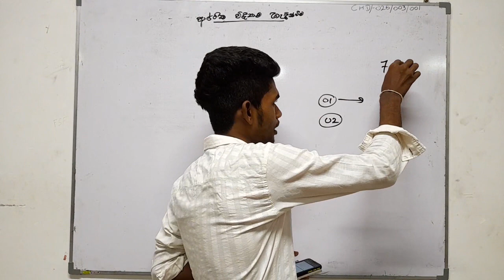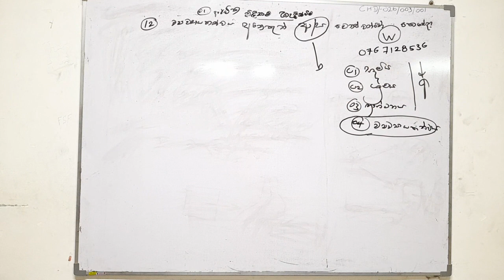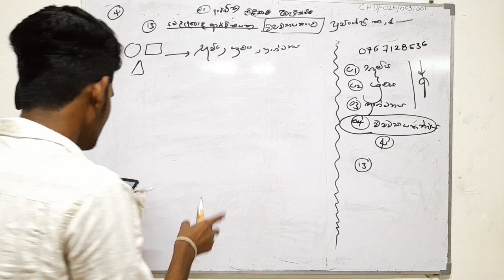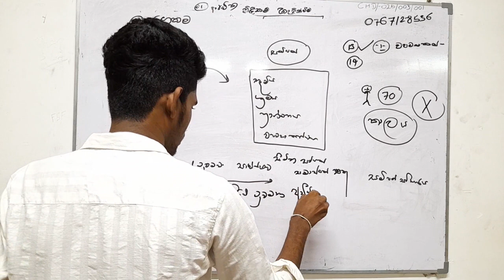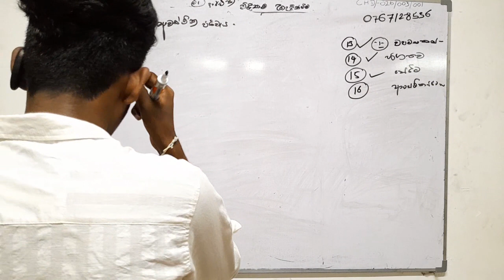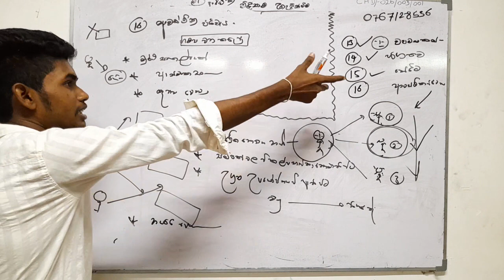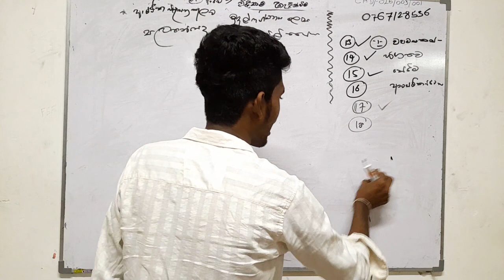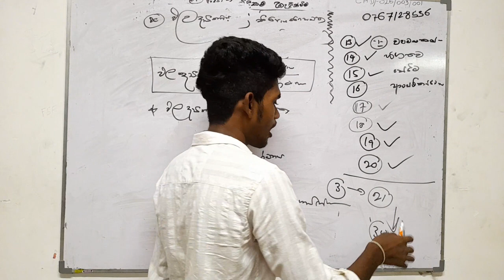ආර්ථික විද්‍යාව හැදින්වීම | පළමුවන පාඩම - Part 2 | Economics | ISHARA CHATHURANGA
අපගේ YouTube නාලිකාව වෙත ඔබව සාදරයෙන් පිළිගනිමු, එහිදී අපි ආර්ථික විද්‍යාවේ සිත් ඇදගන්නාසුළු ලෝකයට පිවිසෙමු! මෙම වීඩියෝවෙන්, අපි ඔබට ආර්ථික විද්‍යාවේ මූලික සංකල්ප සහ මූලධර්ම පිළිබඳ සවිස්තරාත්මක හැඳින්වීමක් ලබා දෙන්නෙමු. ඔබ ඔබේ විභාග සමත් වීමට අපේක්ෂා කරන ශිෂ්‍යයෙක් හෝ අපගේ ගෝලීය ආර්ථිකය හැඩගස්වන බලවේගයන් තේරුම් ගැනීමට උනන්දුවක් දක්වන අයෙකු වුවද, මෙම පාඩම ඔබට පරිපූර්ණයි.

ඕනෑම කෙනෙකුට ග්‍රහණය කර ගත හැකි සංකීර්ණ ආර්ථික න්‍යායන් සරල, සාපේක්‍ෂ උදාහරණවලට බිඳ දමන විට අපගේ විශේෂඥ ආර්ථික විද්‍යාඥයා හා සම්බන්ධ වන්න. අපි සැපයුම සහ ඉල්ලුම, වෙළඳපල සමතුලිතතාවය, අවස්ථා පිරිවැය, උද්ධමනය සහ තවත් බොහෝ දේ වැනි මාතෘකා ආවරණය කරන්නෙමු. මෙම පාඩම විෂය පිළිබඳ ඔබේ අවබෝධය ගොඩනැගීම සඳහා ශක්තිමත් පදනමක් ලෙස ක්‍රියා කරයි, එබැවින් ඔබේ දැනුම පුළුල් කිරීමට සහ ඔබේ ආර්ථික සාක්ෂරතාව වැඩි කිරීමට සූදානම් වන්න.

නමුත් ඉන්න, තව තියෙනවා! අපි ඔබව නිරතව තබා ගැනීමට වීඩියෝව පුරා අන්තර්ක්‍රියාකාරී අංග ඇතුළත් කරන්නෙමු. අපි ඔබේ අවබෝධය පරීක්ෂා කරන සහ ඔබ ඉගෙන ගන්නා සංකල්ප අදාළ කර ගැනීමට ඉඩ සලසන සිතුවිලි අවුස්සන ප්‍රශ්න සහ අභ්‍යාස අපි සූදානම් කර ඇත්තෙමු. වීඩියෝව විරාම කිරීමට, ප්‍රශ්නවලට පිළිතුරු දීමට සහ ඔබ සූදානම් වූ විට නැවත ආරම්භ කිරීමට නිදහස් වන්න. මෙම අන්තර්ක්‍රියාකාරී ප්‍රවේශය මඟින් ඔබ ඉගෙනුම් ක්‍රියාවලියට සක්‍රියව සහභාගී වන බව සහතික කරන අතර ද්‍රව්‍ය පිළිබඳ ඔබේ අවබෝධය ශක්තිමත් කරයි.

මෙම පාඩම අවසන් වන විට, ඔබට ආර්ථිකය පාලනය කරන මූලික මූලධර්ම පිළිබඳ ස්ථිර ග්‍රහණයක් ලැබෙනු ඇති අතර ආර්ථික තීරණ අපගේ දෛනික ජීවිතයට බලපාන ආකාරය පිළිබඳ වටිනා අවබෝධයක් ලබා ගනී. ඔබ විභාගයක් සඳහා සූදානම් වෙමින් සිටියත්, ආර්ථික විද්‍යාව පිළිබඳ වෘත්තියක් කිරීමට ඉලක්ක කර ගත්තත්, හෝ ඔබේ බුද්ධිමය ක්ෂිතිජය පුළුල් කිරීමට ආශාවෙන් සිටියත්, මෙම වීඩියෝව ඔබව නිවැරදි මාවතට ගෙන යනු ඇත.

ආර්ථික විද්‍යාව පිළිබඳ ඔබේ අවබෝධය ගැඹුරු කිරීමට මෙම උද්යෝගිමත් අවස්ථාව අතපසු නොකරන්න. එම දායක බොත්තම ඔබා, දැනුම්දීම් සීනුව ක්‍රියාත්මක කර, මෙම පොහොසත් අධ්‍යාපනික ගමනට අප හා එක්වන්න. ආර්ථික විද්‍යාවේ අභිරහස්, වරකට එක සංකල්පයක් විවෘත කිරීමට සූදානම් වන්න!

අපි එක්ව ආර්ථික ලෝකයට කිමිදෙමු!